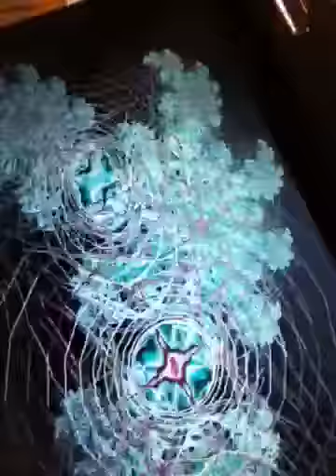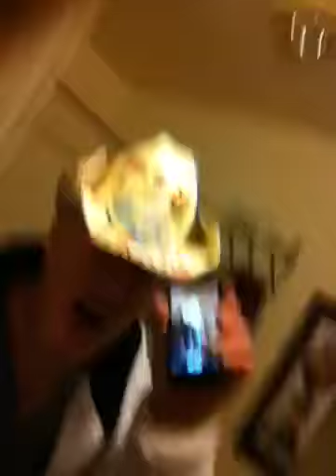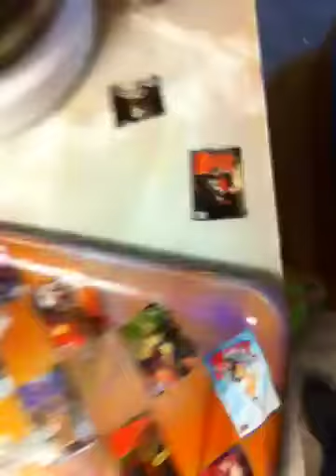Fe fi do fun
Smfbnsj all day